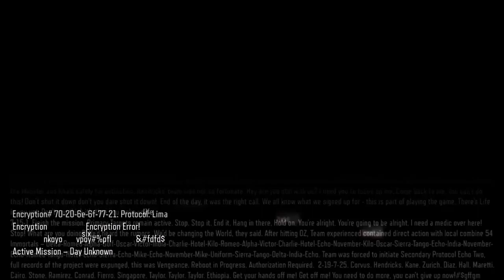Call Of Duty: Black Ops 3 Gameplay Walthrough Part 7- Lotus Towers (Xbox One)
It's has been forever since we have chase Taylor but we eventually found him moreover her is a twist guys. Stay tune to see what has happen.